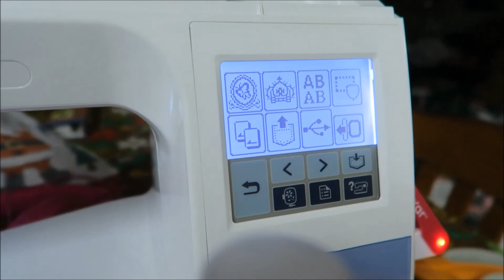A Wednesday vlog ~ Jan 3, 2018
What we were doing on this EXACT day ↓
Thank you so much to everyone who has wanted to help out by sending us something for our little bundle. :) xoxo Love you guys!! It truly is a blessing that so many people offer their love and support.